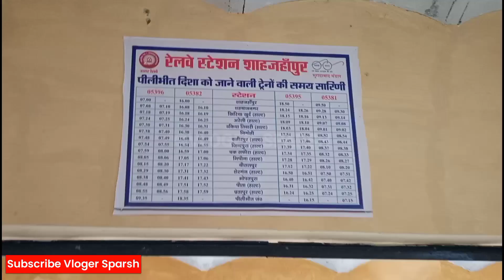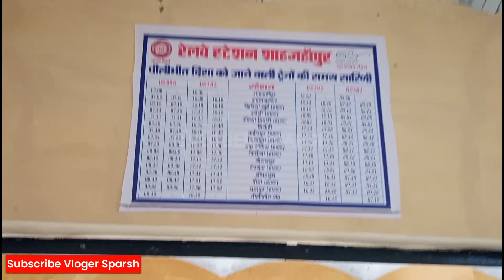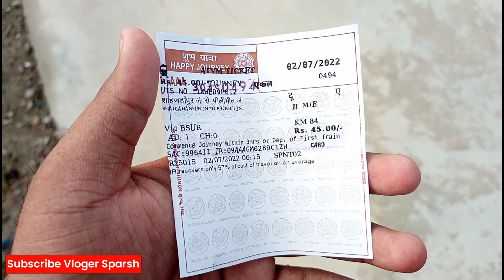शाहजहांपुर से पीलीभीत, आज से शुरू हुआ ट्रेनों का संचालन, मगर नही हुई सजावट | SPN-PBE Train Start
Hi
I am Sparsh Sinha. Welcome in our Youtube Channel Vloger Sparsh.

JAI SHRI RAM.  JAI MAHAKAL. JAI SHRI KRISHNA JAI MATA DI JAI SAI RAM❤️🙏❤️🙏❤️🙏❤️🙏❤️🙏❤️🙏🙏🙏❤️